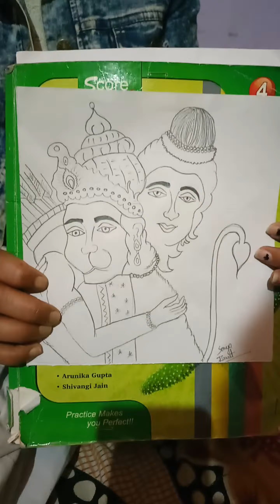Jay Siya Raam||Jay hanumaan||drawing painting Soniya Rawat